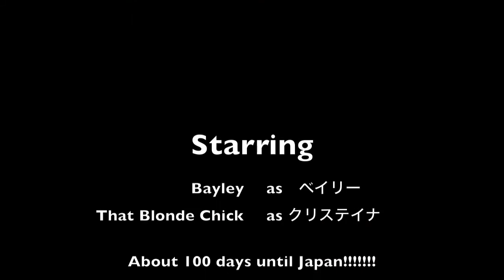Where We're Going in Japan!: Quick Update #2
We found out where we're going! :D Hope you're as excited as we are!
About 100 days until Japan!